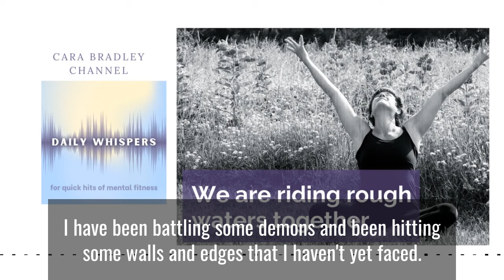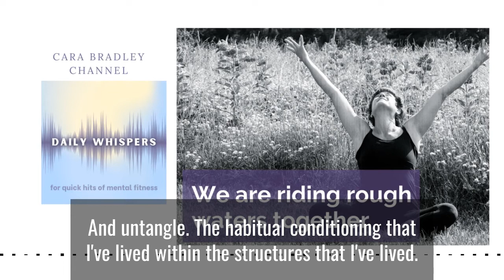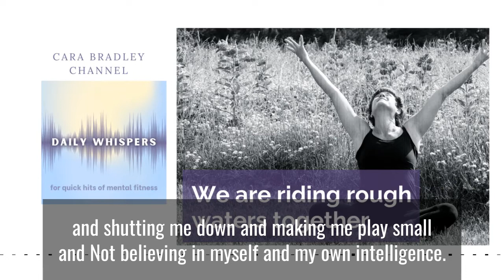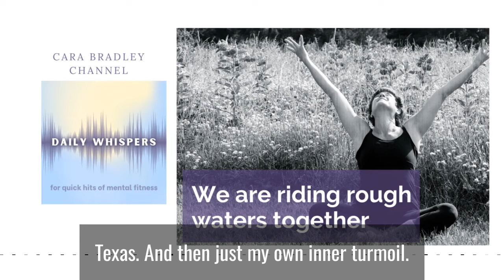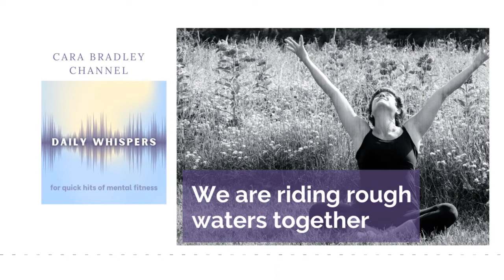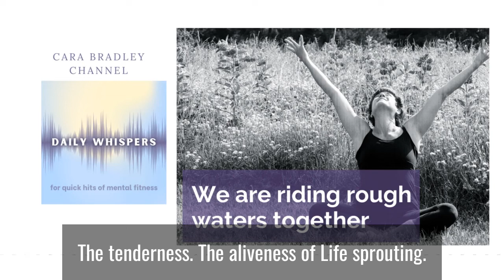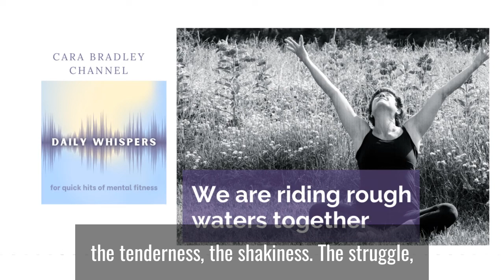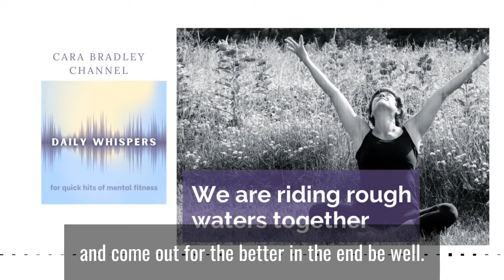We are riding these rough waters together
It is not easy to walk the path of awakening, the path of burning through illusion in pursuit of experiencing life fully. Most of us are hitting walls. We are standing on very shaky ground right now. I share what is happening with me so that you don’t think it’s just you. Let’s not hold back what we are experiencing. Let’s help others know that they’re not alone. Because when we don't feel alone, when we know that it is collective, then I know in my heart that we're going to ride these rough waters and come out for the better in the end.

Tune into Daily Whisper podcast -- quick hits of inspiration, motivation and mental fitness—in ten minutes or less.

Check out my recommended Mental Fitness protocols to feel and perform your best.